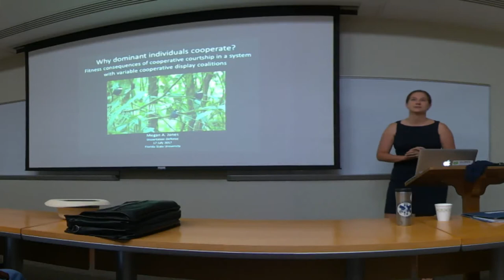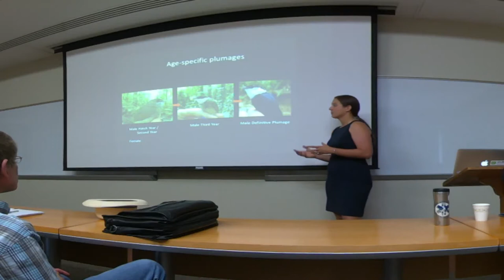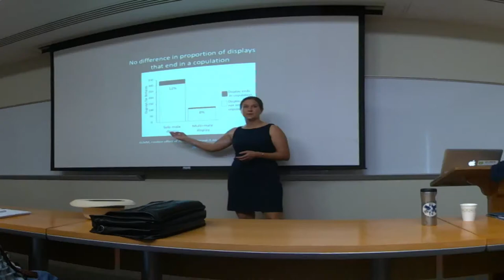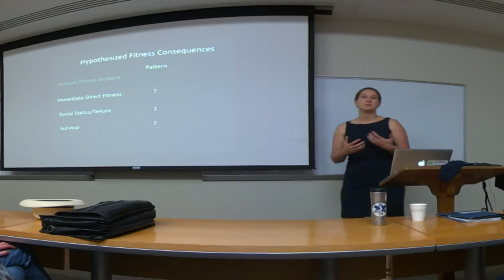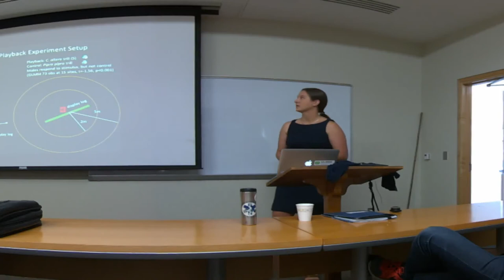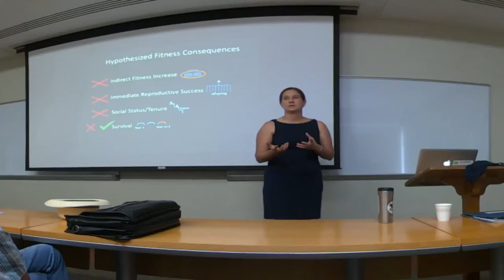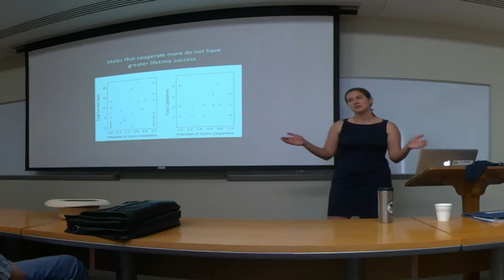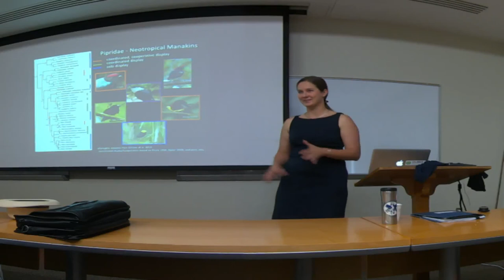FSU Biology Live Thesis Defense Stream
This is a live stream for broadcasting FSU Biology thesis defenses.